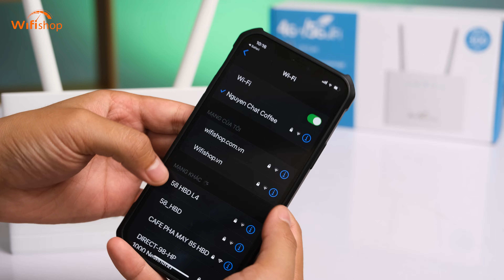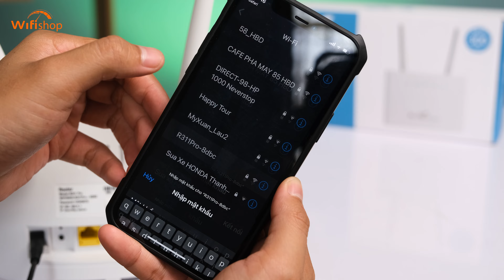CPE R311 PRO: BỘ PHÁT WIFI 4G XEM ĐƯỢC VIDEO 4K GIÁ 870K ĐỦ NGON CHƯA? | REVIEW CHI TIẾT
- Xin chào anh em. Bộ phát wifi 4g giá rẻ dành cho các bác tài xế, gia đình sử dụng, đi picnic cắm trại. Giá rẻ mà chất lượng ko hề rẻ tiền nha anh em.

⏰ Giờ làm việc: 8h - 21h từ thứ 2 - CN